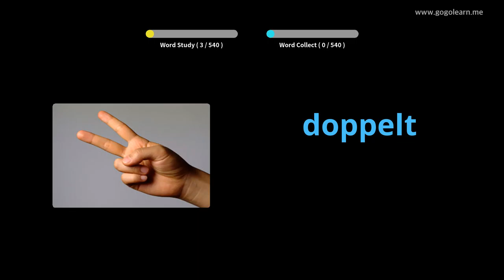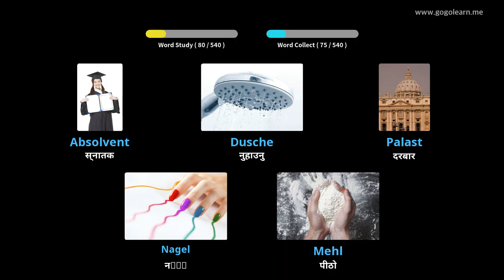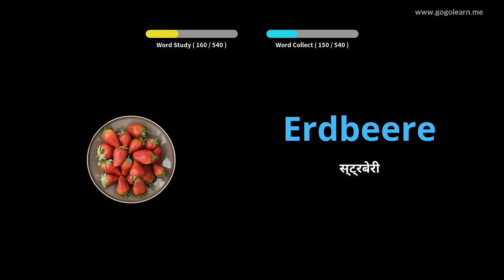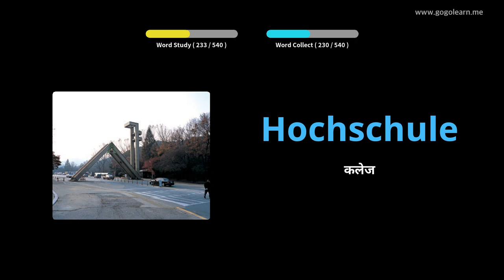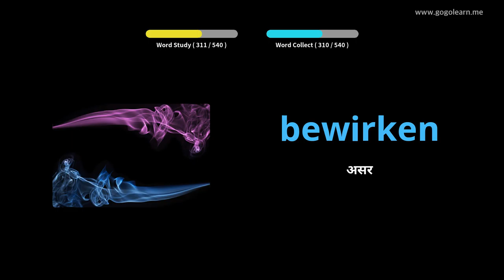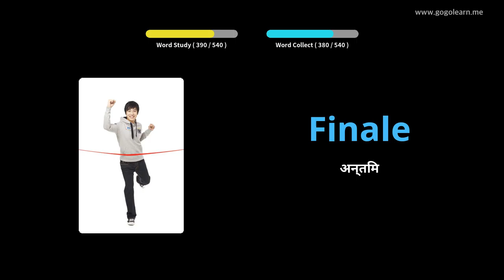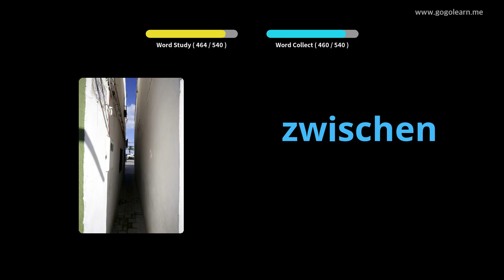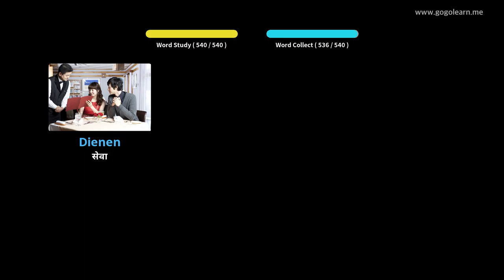जर्मन शब्दावली आधारभूत माध्यमिक विद्यालय |Golearn